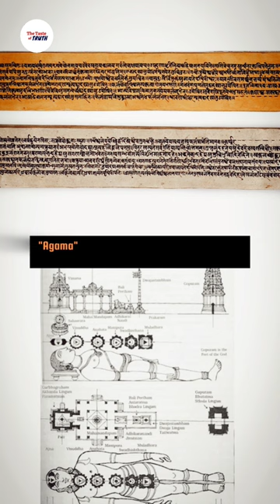Temples were built with certain science called "Agama"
Hindu Temples are not places of worship or prayer, they acts energy bodies to charge up human beings. They are built with certain science called "Agama. Temples are created to make human beings experience divinity.